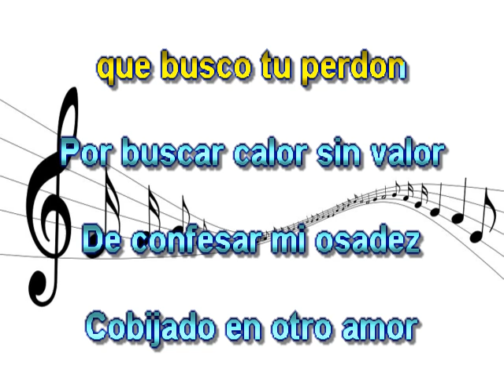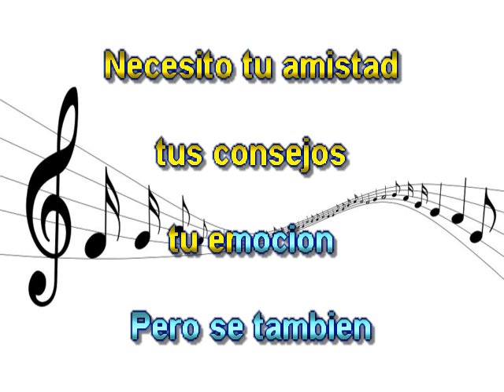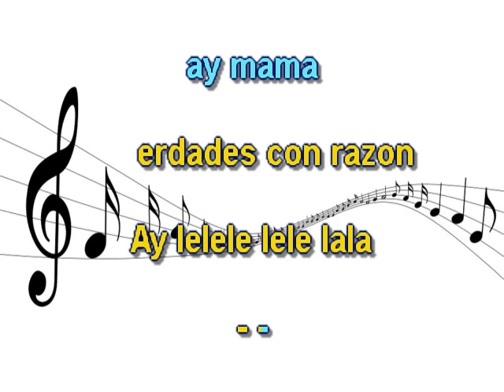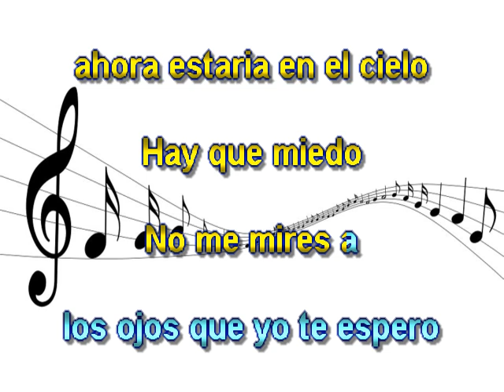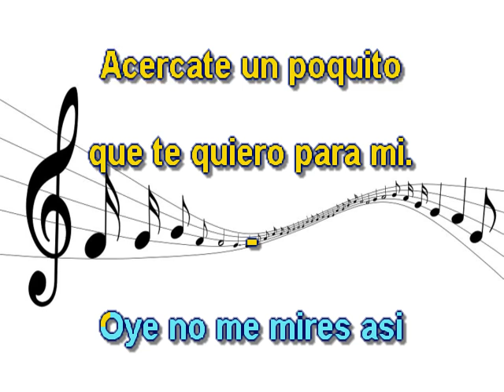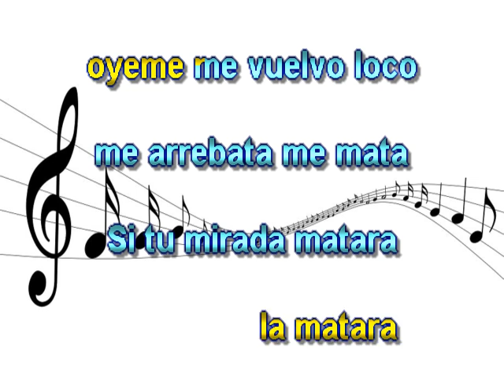No me mires a los ojos